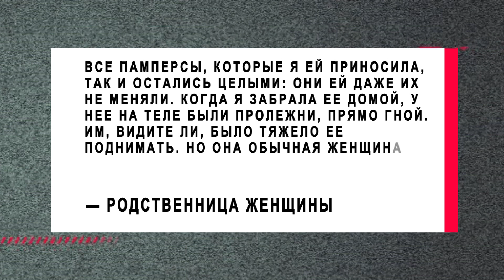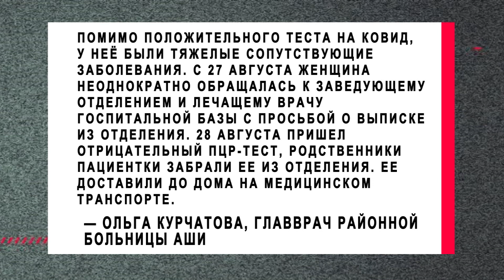В Аше женщина пришла в больницу с язвами на ногах, а в итоге попала в реанимацию с ковидом